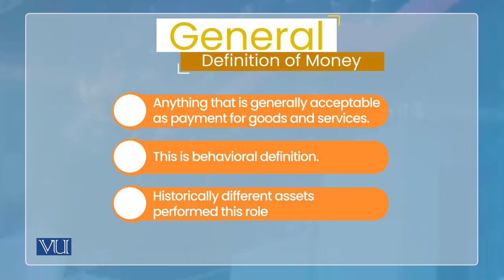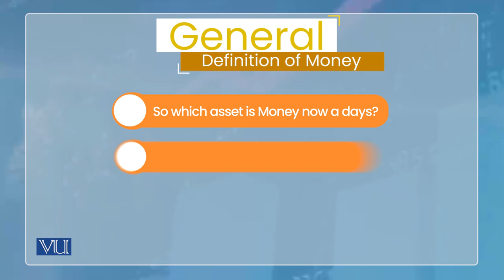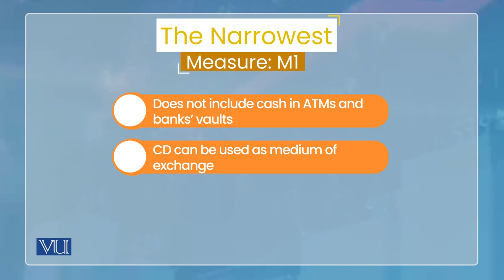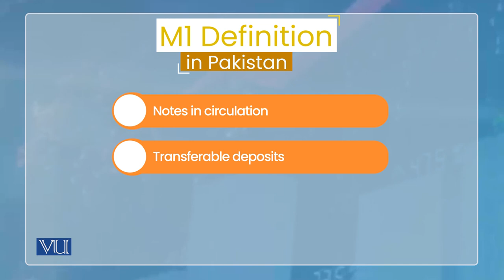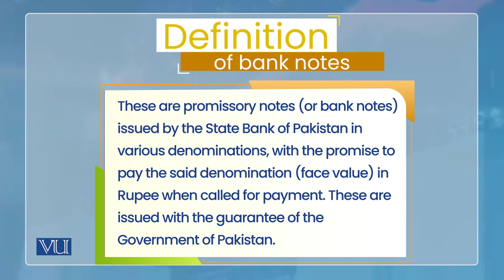Measuring Money: M1, General Definition of Money | Monetary Economics | ECO604_Topic014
Topic014: Measuring Money - M1, General Definition of Money,
By Dr. Wasim Shahid Malik